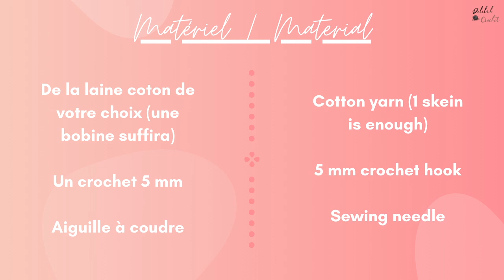Kakao Cat Dessous de verre tête de chat au crochet | Kakao Cat Crochet Coaster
Petit design mignon que j'ai imaginé, fidèle à moi même en grande amoureuse des chats, ce dessous de verre / tasse vous plaira sûrement si vous aimez les choses mignonnes et les chats!